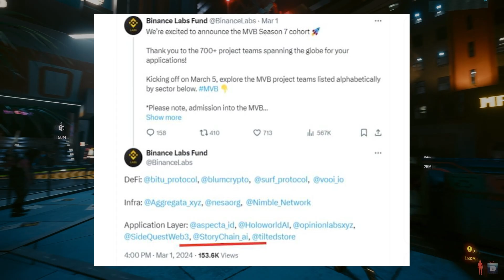Получаем airdrop без вложений от StoryChain! Полная инструкция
Сейчас можно без вложений получать поинты от проекта StoryChain